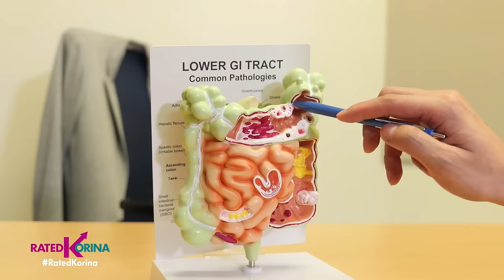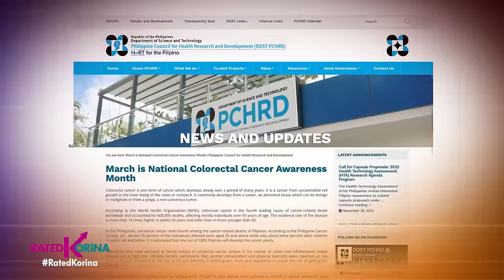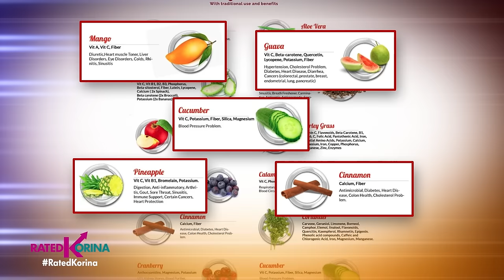Red Juice | RATED KORINA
Kain pa more! UY! alalay lang sa mga kinakain ngayong Holiday Season baka nasarapan nga kayo ng husto pero malalagay naman sa alanganin ang health nyo! Alam nyo ba na maraming sakit ang pwedeng makuha sa pagkain ng mataba, mamantika at maalat!

Pero sabi nga prevention is better than cure! May sagot dyan para maalagaan ang ating kalusugan sa pamamagitan ng pula suplemento na ito. Inumin lang dalawang beses kada araw at sigurado happy tummy na kayo!